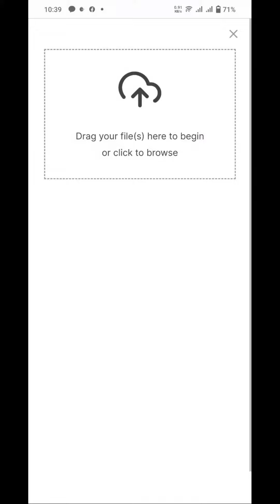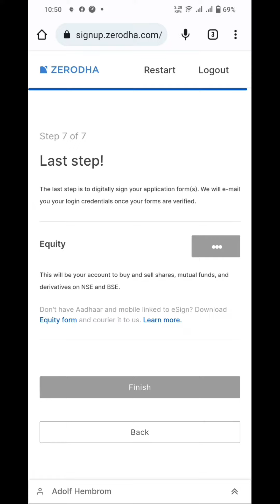How To Updoad Documents To verify in zerodha Kite Trading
Zerodha Broking Ltd.: Member of NSE​ &​ BSE – SEBI Registration no.: INZ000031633 CDSL: Depository services through Zerodha Broking Ltd. – SEBI Registration no.: IN-DP-431-2019 Commodity Trading through Zerodha Commodities Pvt. Ltd. MCX: 46025 – SEBI Registration no.: INZ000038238 Registered Address: Zerodha Broking Ltd., #153/154, 4th Cross, Dollars Colony, Opp. Clarence Public School, J.P Nagar 4th Phase, Bengaluru - 560078, Karnataka, India. For any complaints pertaining to securities broking please write to , for DP related to . Please ensure you carefully read the Risk Disclosure Document as prescribed by SEBI | ICF

Procedure to file a complaint on SEBI SCORES: Register on SCORES portal. Benefits: Effective Communication, Speedy redressal of the grievances

Attention investors: 1) Stock brokers can accept securities as margins from clients only by way of pledge in the depository system w.e.f September 01, 2020. 2) Update your e-mail and phone number with your stock broker / depository participant and receive OTP directly from depository on your e-mail and/or mobile number to create pledge. 3) Check your securities / MF / bonds in the consolidated account statement issued by NSDL/CDSL every month.

"Prevent unauthorised transactions in your account. Update your mobile numbers/email IDs with your stock brokers. Receive information of your transactions directly from Exchange on your mobile/email at the end of the day. Issued in the interest of investors. KYC is one time exercise while dealing in securities markets - once KYC is done through a SEBI registered intermediary (broker, DP, Mutual Fund etc.), you need not undergo the same process again when you approach another intermediary." Please write the Bank account number and sign the IPO application form to authorize your bank to make payment in case of allotment. In case of non allotment the funds will remain in your bank account. As a business we don't give stock tips, and have not authorized anyone to trade on behalf of others. If you find anyone claiming to be part of Zerodha and offering such services, please create a ticket here.